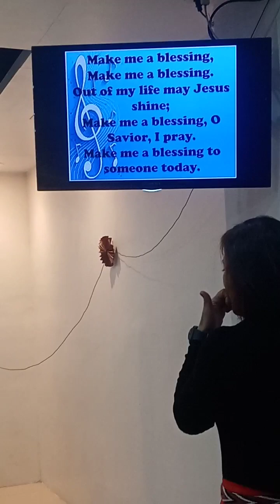Make me a blessing... BLBBC